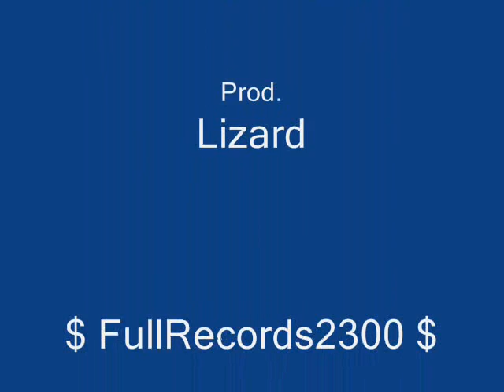$ La Oportunidad $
Mr.C
(The Wolf)

Flow Impakt

The Musik Makers

G-ReK

Prod.Lizard